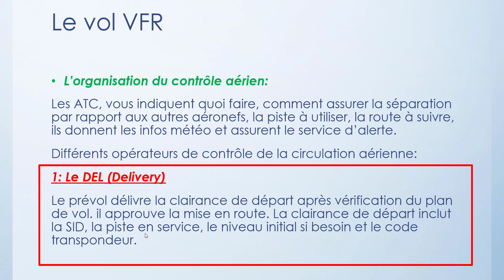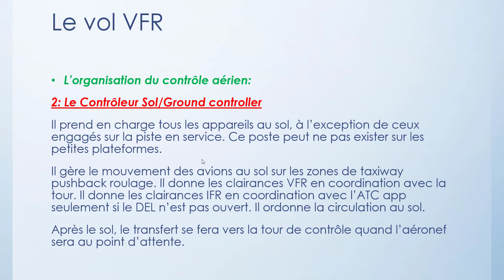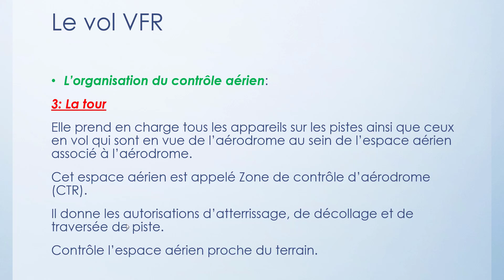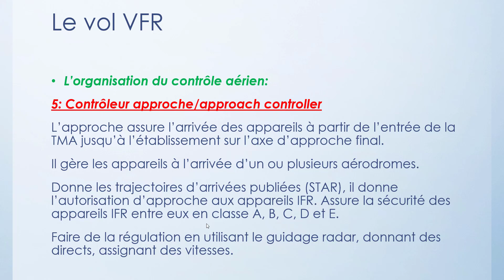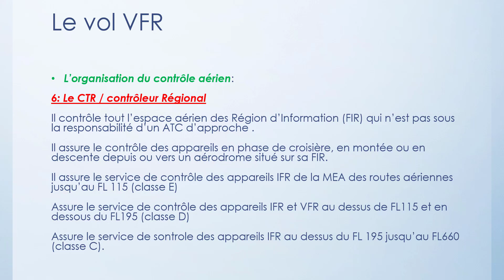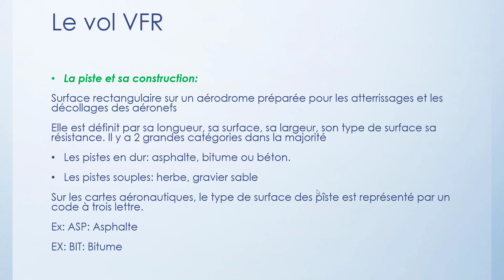[X PLANE] VFR Partie 2 Organisme du contrôle aérien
Bonsoir voilà la seconde partie du nouveau format de 15 minutes aujourd'hui consacré aux service ATC.
Quelques notions qui n'ont encore rien à voire avec l'aviation mais qui seront indispensable pour vos vols en réseau.
La suite arrive très vite.
J'ai hâte d'avoir votre retour.
Merci à tous pour vos messages et votre soutien vous êtes au top!!
N’hésitez pas à venir sur le discord de la chaine, sur la page Facebook si tu veux participer un peux à l'évolution de la chaine je t'invite à venir visionner une mini pub de 30 seconde sur le site Utip , ça m'aidera à financer des choses pour la chaine.
Fly Safe
S2h